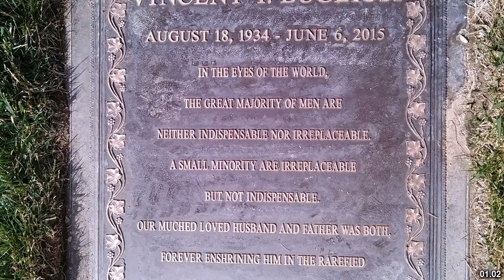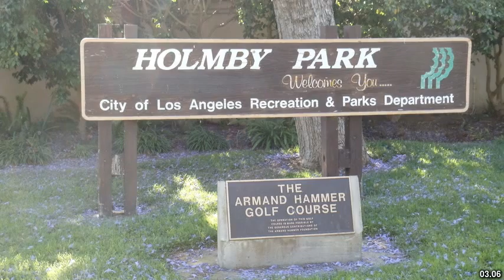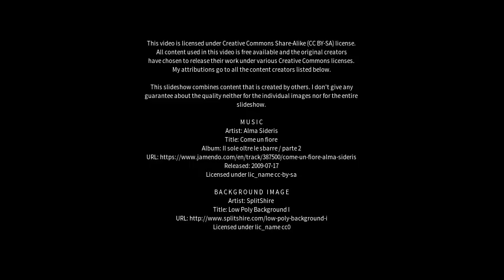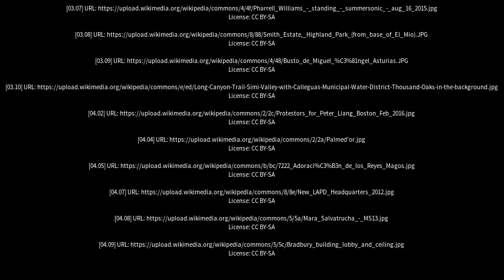Best places to visit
Best places to visit - Los Juríes (Argentina) Best places to visit - Slideshows from all over the world - City trips, nature pictures, etc.